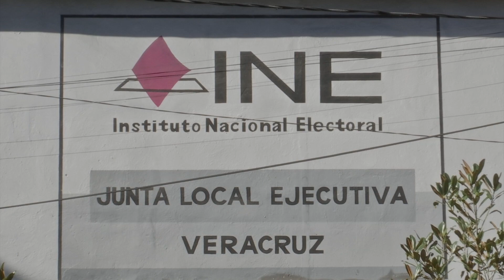Abre vacantes INE Veracruz ante preparativo para proceso electoral federal 2023-2024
Xalapa, Ver.- El Instituto Nacional Electoral (INE) inició ya con los preparativos para organizar el proceso electoral federal y los procesos locales concurrentes 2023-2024, por lo que el Consejo General lanzó la convocatoria de trabajo dirigido a personas interesadas en ocupar los cargos vacantes en los consejos locales, informó Silvia Meléndez Pérez, vocal de Organización Electoral de la Junta Local Ejecutiva de Veracruz.

“Estamos iniciando con los preparativos para el proceso electoral de 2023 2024, por lo anterior ya estamos reclutando al personal necesario y que cuente con las habilidades para desempeñar los cargos, estamos publicando la convocatoria referente a auxiliar, que básicamente es capturar y sistematizar información del Instituto; es un sueldo mensual bruto de 9 mil 500, en este caso para junta local son dos vacantes, el registro se cierra para el día de mañana jueves y para el cargo de técnico o técnica electoral, es trabajo en gabinete y en campo de igual forma el registro se cierra el día de mañana”.

La vocal de organización electoral detalló que se trata de seis vacantes dentro de la estructura organizacional en la entidad y el Instituto contribuye de manera sustantiva, a la confiabilidad de todo el proceso electoral, ya que materializan uno de los rasgos más relevantes de la democracia mexicana: su carácter ciudadano.

“El fin también es darle la máxima publicidad, la responsabilidad que van a tener es a nivel de la entidad, coordinamos los 19 distritos que van a estar ya vigentes en el mes de septiembre y en cuanto a técnico técnica, no requerimos como tal comprobar una experiencia; sin embargo, sí deben de cumplir con los requisitos legales y en su caso, saber y contar con la licencia de conducir porque como lo mencionaba desarrollan trabajo en campo también”.

Invitó a las ciudadanas interesadas en participar en el proceso de selección a entregar su solicitud y documentación requerida en las oficinas de la Junta Local Ejecutiva del Instituto Nacional Electoral en el estado de Veracruz, ubicadas en calle Manuel Ávila Camacho, número 119, CP91000, colonia centro, en Xalapa o en línea desde el portal ine.mx.